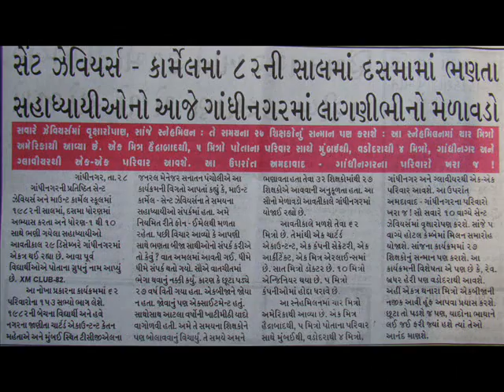St. Xavier's High School Gandhinagar 1982 Alumni Reunion.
St. Xavier's High School Gandhinagar. Batch of year 1982 Alumni Reunion.
Cambay Resort, Gandhinagar